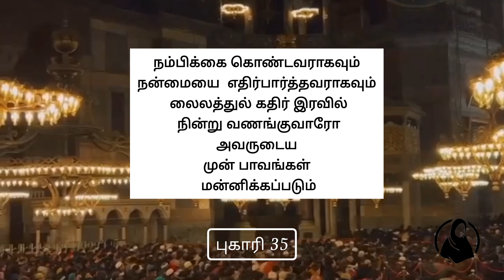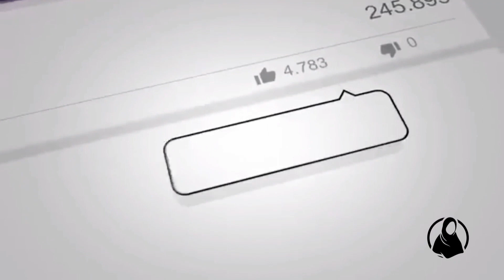லைலத்துல் கத்ர் இரவில் செய்ய வேண்டிய அமல்கள்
i hope this video is useful and improve your iman inshallah